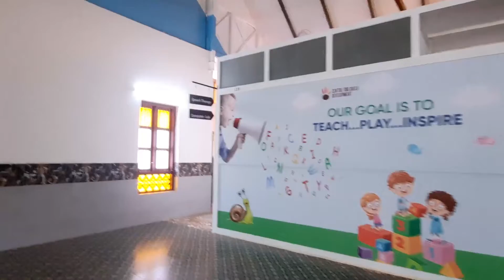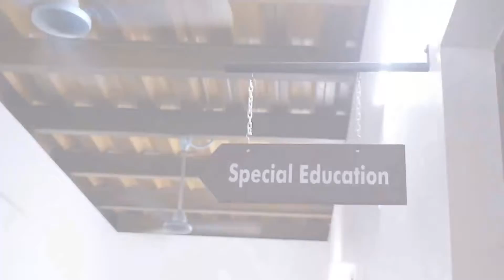Akkara Foundation | Centre for Child Development